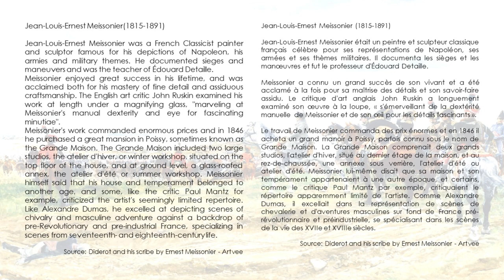The Art of... Jean-Louis-Ernest Meissonier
A retrospective of the painters who dedicated part of their work to the Napoleonic era. / Une rétrospective des peintres qui ont consacré une partie de leur œuvre à l'époque napoléonienne.